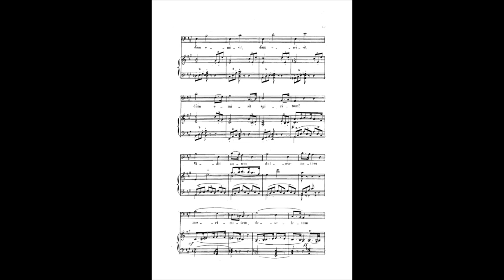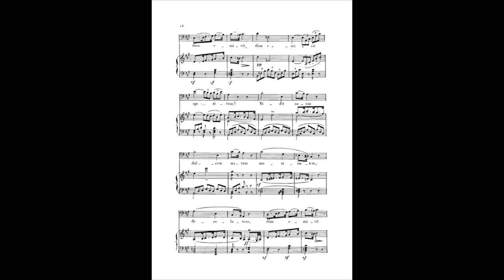Pro peccatis Stabat Mater Rossini Philippe KAHN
Philippe KAHN, Basse
Martin BARRAL Conductor, Orchestre symphonique d'Orsay